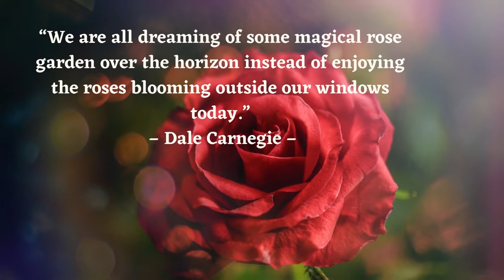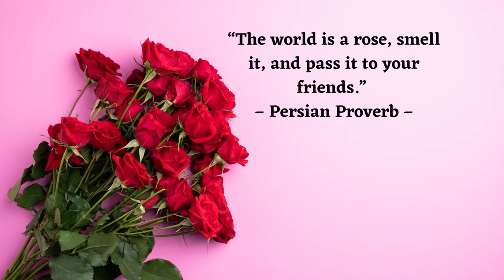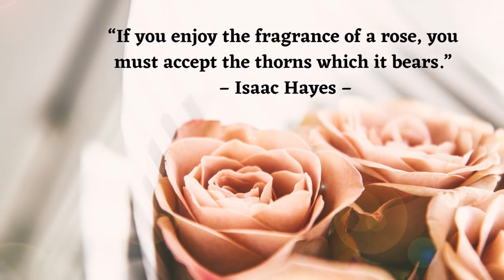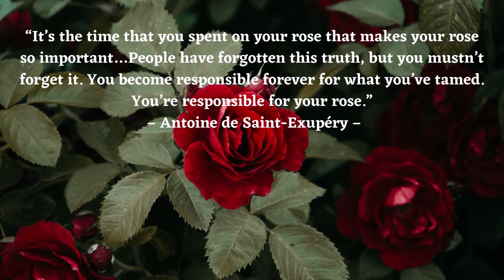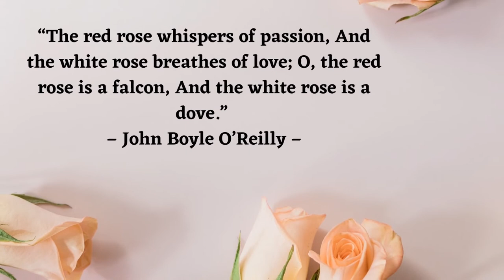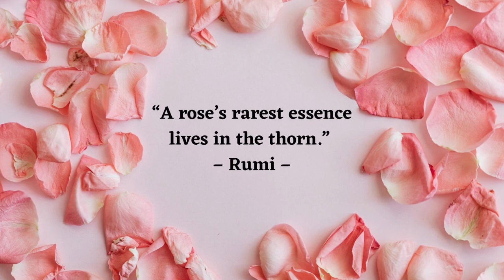Quotes of Rose Flower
“The red rose whispers of passion, And the white rose breathes of love; O, the red rose is a falcon, And the white rose is a dove.”
 – John Boyle O’Reilly